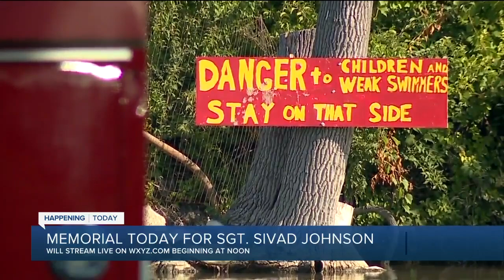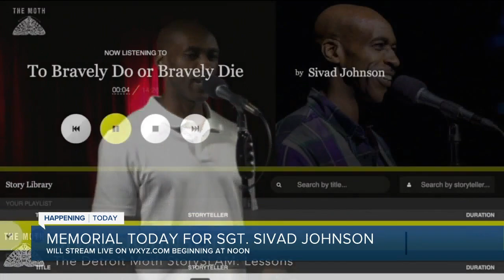Memorial service to be held Monday for Detroit Fire Sergeant Sivad Johnson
Detroit will be hosting 15 different funeral processions to honor the more than 1,000 people who have died from COVID-19 in the city on Monday.